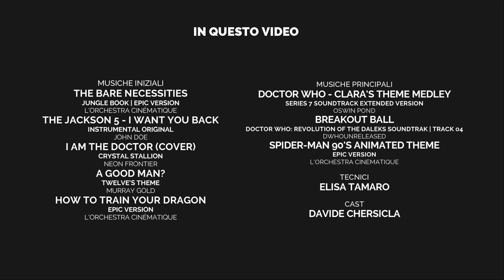Keynote - Anno 2021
Un nuovo, incredibile video. Parleremo dell’anno in corso, e del nuovo oratorio.

Ti proporremmo anche un’attività. Guarda il video fino alla fine e poi leggi come partecipare sotto.
Una volta preparato il materiale scrivi una mail all’indirizzo
entro e non oltre il 4 febbraio 2021, rispettando tutte le regole sottoindicate.

La mail deve contenere il materiale che vuoi inviarci come file allegato (frasi e pensieri esclusi), deve includere la tua volontà o meno di rimanere anonimo, e nel caso il tuo nome (o perché no un tuo profilo Instagram o Facebook).

Non verranno pubblicati contenuti includenti: parole volgari, bestemmie, immagini spinte, violente o esplicite, materiale inneggiante l'odio o qualsiasi forma di discriminazione.

Qualora scegliessi di condividere un pensiero o una frase, è importante che non ci siano troppe parole affinché possa essere condiviso agevolmente. Il limite massimo è fissato a un centinaio di parole (tuttavia un paio di parole in più non faranno alcuna differenza, cerca solo di non esagerare).

Scrivici una mail
(NB: questo indirizzo non è valido per qualsiasi tipo di bando, concorso, o simili; ma solo per altre esigenze)

Oratorio San Vincenzo de’ Paoli
Via Gregorio Ananian, 1 - Trieste (TS), Italia